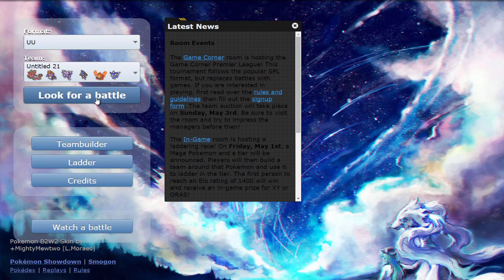Channel Update: Upload Changes, Donation Thank Yous, and some UU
With family coming to stay with me and the upload schedule changing just a bit, I felt like an update was in order. Plans for the channel, future series, and a way-too-long insight regarding my life over the past 4 months are also touched on. Apologies for the sentimentality and overall sappiness, but now that it's out we can get back to Pokemon!